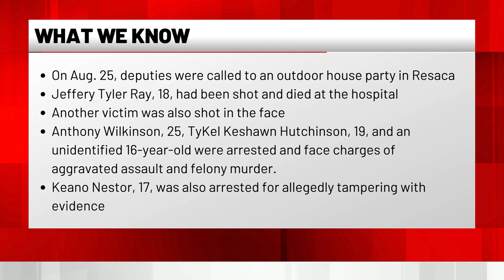3 teens, 1 adult arrested after deadly double shooting at Murray County house party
Three teenagers from Rome and one adult have been arrested after an 18-year-old was shot to death at a house party, the Murray County Sheriff’s Office said.